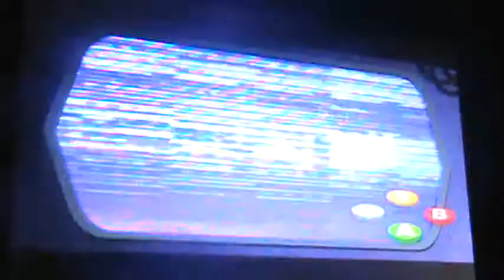South Park:The Stick of Truth Playthrough Episode 11:Alien Probing Sucks!!